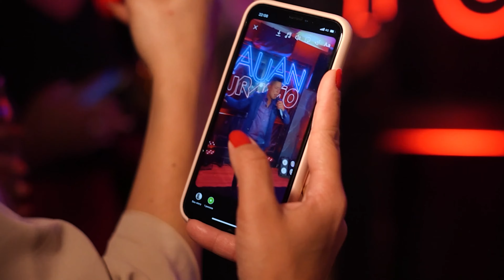KAUAN FURACÃO - SÓ PENSANDO EM VOCÊ - Pocket Show 2k22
Artista: Kauan Furacão
Compositores: Rick e Renner

SÓ PENSANDO EM VOCÊ, PocketShow 2k22

Make: Andressa Sousa dos Reis Nogueira / Tassiana Sousa dos Reis
Produção: Caroline Gabardo / Anderson Felipe / Luiz Fernando

AUDIO:
Produção e Direção Musical: OL Produções / Kauan Furacão
Mixagem e masterização: Oeliton Zanchetta de Oliveira
Arranjos: Kauan Furacão / Oeliton Zanchetta de Oliveira

VÍDEO
Direção de Fotografia: Mauricio Antonio
Direção de Vídeo: Felipe Samuel / Mauricio Antonio
Edição e finalização: Felipe Samuel / Evan Fokz /

Agradecimentos:

Cidade de Caxias do Sul - RS
Volnei dos Santos Quevedo
Mary Calgaro
Secretário de turismo de Caxias do sul: Ênio Martins
Sorvelândia
Família Malta
Planet Burguer
Giratur transporte
Leti Bronzeamento
Hotel Samuara
Rede Swan Hotéis
Hotel Piacenza
AT Studio Reis
Soster e Hetz
Barbearia Dom Quevedo
Barbearia Palhano
Cervejaria Frontbier
Márcio Tonet
Convention & visitour Bureau
Delider Gastropub

Gravado no dia 02 de Dezembro de 2021 em Caxias do Sul/RS